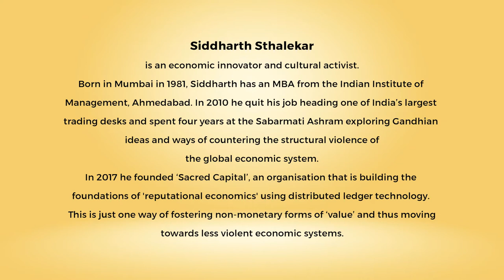Snippets: Ahimsa Conversation # 75 Siddharth Sthalekar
Fostering non-monetary forms of ‘value’ is one step towards less violent economic systems. Siddharth Sthalekar, says this on the basis of his experiences which range from working at the heart of global capital-markets to finding ways to apply Gandhian philosophy to creating new systems that can help us to counter, or at least reduce, the structural violence of the global economic system. Siddharth is the founder of ‘Sacred Capital', a company for ‘asset curation’ based on reputational currencies rather than conventional 'wealth management' which is limited to money and commodities. Here he explores the importance of learning to mediate rather than enforce your own perspective, on those with a different moral framework, and why this may be the crux of Ahimsa in the world we are entering.